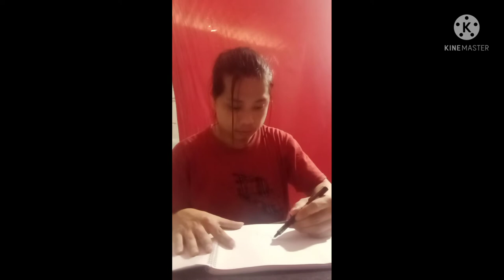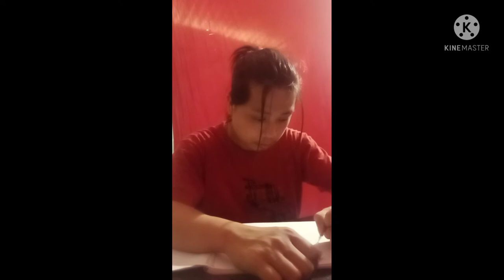ART-vlog//I spent an hour drawing in my House🏡